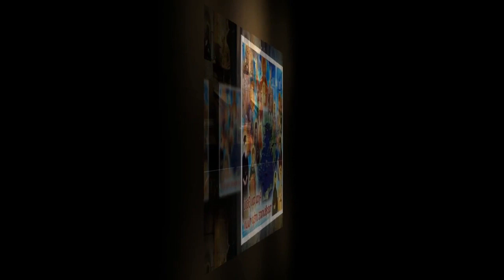Η πίστη του ανθρώπου - Γέροντας Γρηγόριος Παπασωτηρίου